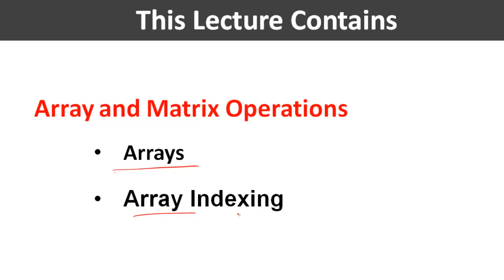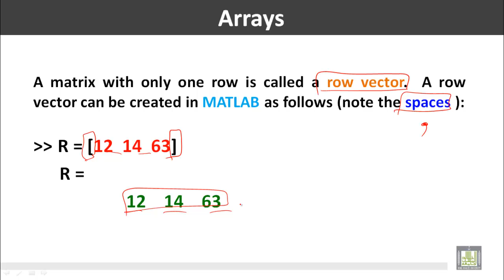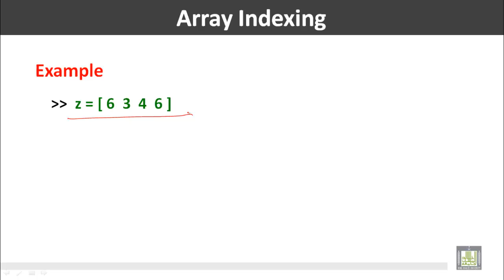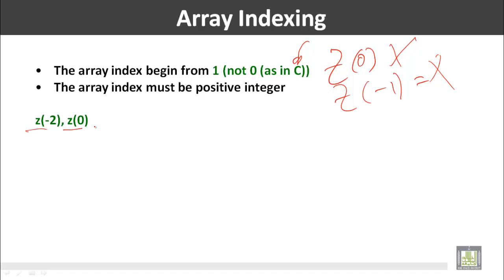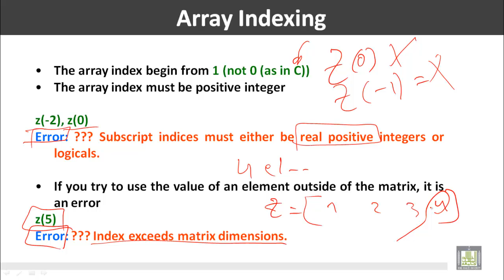Computer for Engineers - C2 - L1 : Creating Vectors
المقررات المفتوحة
حاسب الي للمهندسين - 221 هعم     Computer for Engineers
Array and Matrix Operations
This Lecture Contains
• Arrays
• Array Indexing